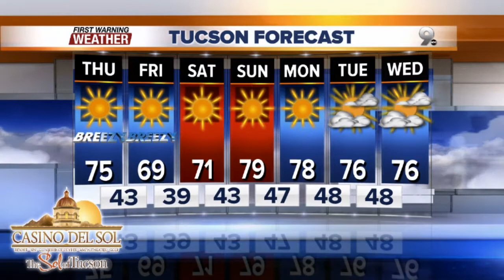Chief Meteorologist Erin Christiansen's KGUN 9 Forecast Wednesday, January 24, 2018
Breezy wind stays with us through Friday. Not as windy, quite warm this weekend. Sunday we'll be pushing 80°.